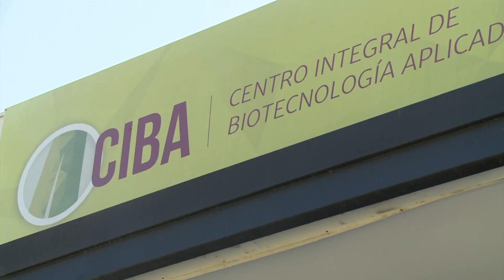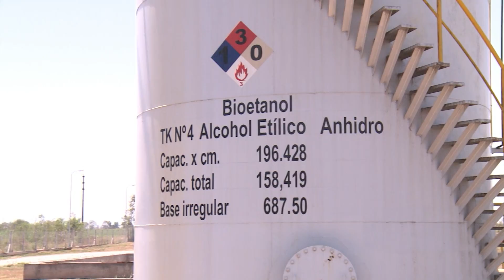Tucumán: Nueva genética en caña de azúcar para respaldar la producción (#776 2018-06-16)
La misión del Centro Integral de Biotecnología (CIBA) de la Universidad de San Pablo -Tucumán-, es la aplicación de conocimientos de base Biotecnológica, para ofrecer a la agroindustria de la caña de azúcar y otras cadenas de valor del NOA, productos y servicios innovadores que les permitan generar competitividad. Jorge Montes de Oca cuenta los principales objetivos y la misión de este centro fundado en 2015.

- Jorge Montes de Oca Suárez, Dir. Ejecutivo del Centro Integral de Biotecnología Aplicada (CIBA) -Tucumán